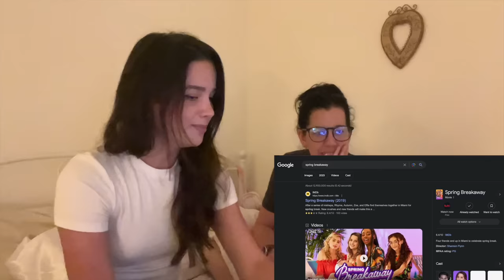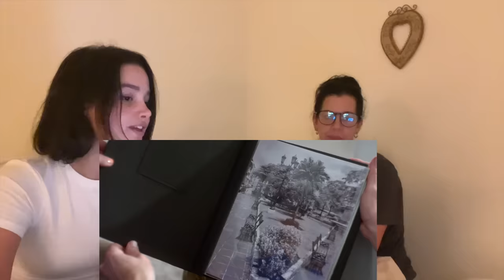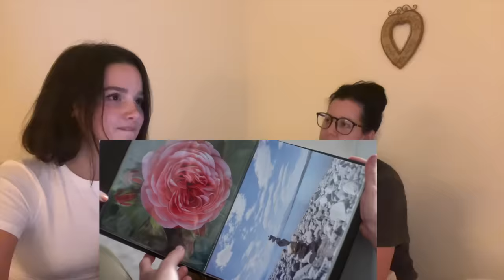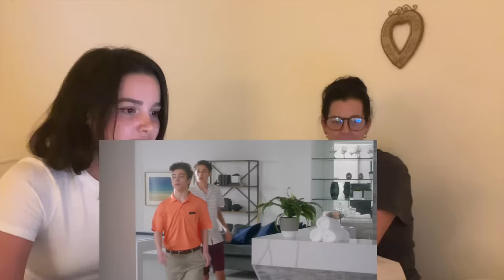Reacting to Brat AGAIN...Spring Breakaway Edition